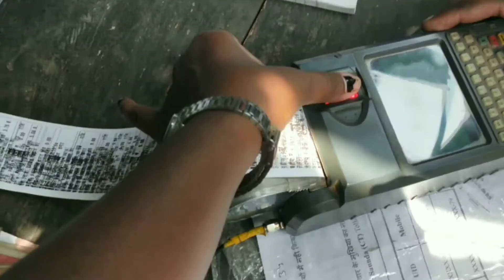Daily Vlogs 69 || Golu Ka Invitation || Achanak Ghar Jana Pada || By Ani-Creations Vlogs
Hello Everyone.

इस Channel पे आपको मिलेंगे ढेर सारे "Entertaining & Knowledgelable" videos.
About Video:👇
Golu Invite karrne aaya hai ki batane aaya hai kuch samjh nahi aa rha.